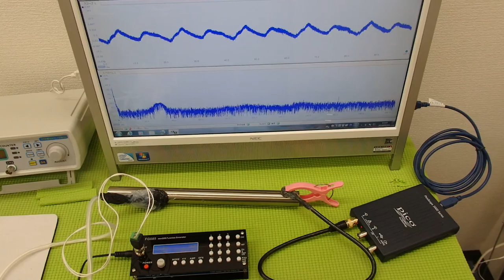超音波‹発振・制御›システム ultrasonic-labo